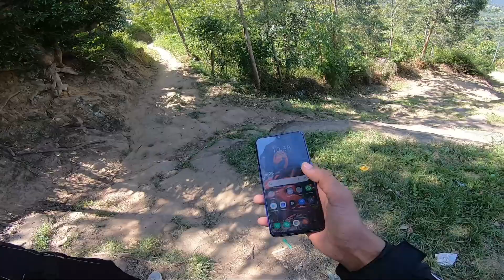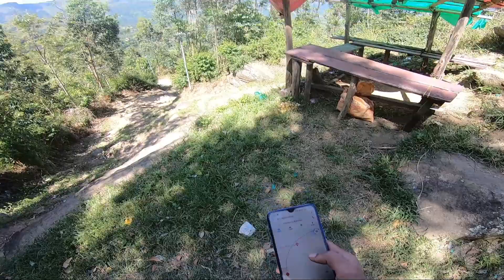Marayoor - Kanthalloor Bike ride || Travel vlog || Bikers must ride routes💯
A beautiful ride to Kanthalloor via marayoor. Bikers must gone place.